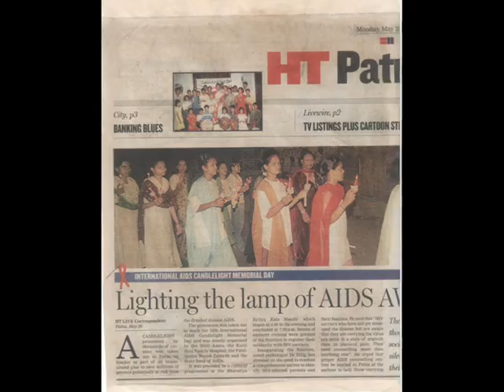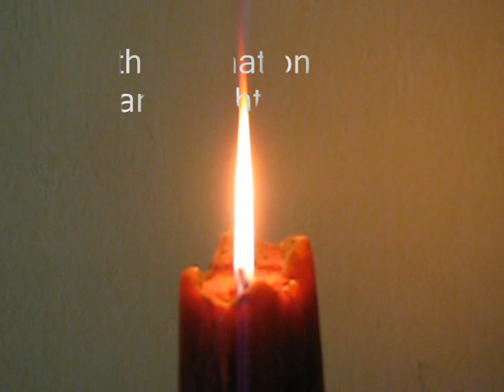Trailer IACM 2011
Invitation to the International AIDS Candlelight Memorial